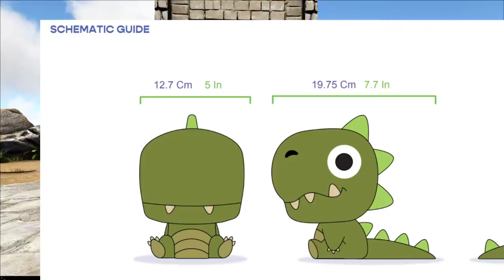DINOSAURS, KAIJU, and Other BEAUTIFUL CREATURES | ARK: Survival Evolved PUGNACIA #20.5 (STREAM)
Welcome to ARK Survival Evolved! This series of ARK features over 30 mods, ensuring a chaotic, unpredictable, and just all out crazy experience!

ARK Survival Evolved Overview:

As a man or woman stranded, freezing and starving on the shores of a mysterious island called ARK, you must hunt, harvest resources, craft items, grow crops, research technologies, and build shelters to withstand the elements. In ARK, you'll use your cunning and resources to kill or tame & breed the leviathan dinosaurs and other primeval creatures roaming the land, and team up with or prey on hundreds of other players to survive, dominate... and escape!

- Tame, Train, Breed & Ride Dinosaurs, in a living ecosystem